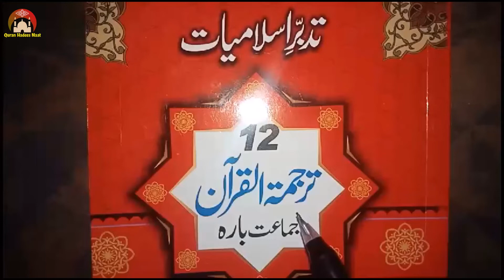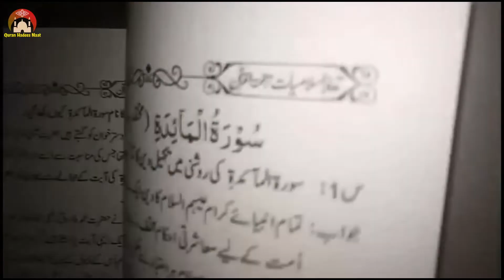Class 12th mcqs 2023 | Surah Al Maidah | Tarjuma Tul Quran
📺This video about: Aj ka lecture Class 12th mcqs 2023  Surah Al-Maidah  Tarjuma Tul Quran

🎥🎬 How do we create videos:

1️⃣ Some of the content I upload on my channel involves editing video clips obtained from Google.
2️⃣ As you can see, I have muted the audio of the clips that I have used in the video. After muting, I add voice-overs either by myself or by my family members who cannot appear on camera but can provide voice-overs. This process enhances the video's interest and helps viewers understand the educational purpose behind them.
3️⃣ It is important to note that I completely change the dialogue, using either my own voice or the voice-overs of my family members. This results in a well-produced video.
When you watch my videos, you will notice that every dialogue has been replaced with either my voice or the voice of my family members, resulting in engaging and informative content.

📺🎥 More Videos To Watch:
Learn Nazra Quran:
🔸 Nazra Quran lesson 1: https//youtu.be/GZiRl7ZE3dk
🔸 Nazra Quran lesson 2: https//youtu.be/kpNKiHqSavE
🔸 Nazra Quran lesson 3: https//youtu.be/aiyFttlTBnk
🔸 Nazra Quran lesson 4: https//youtu.be/f3_V_5MdCmo
🔸 Nazra Quran lesson 5: https//youtu.be/5Eku9ukeqAQ
🔸 Nazra Quran lesson 6: https//youtu.be/rDA-kQWPBlw
🔸 Nazra Quran lesson 7: https//youtu.be/emn9v49pdiM

Learn Noorani Qaida:
🔸 Noorani Qaida Thakhti 1: https//youtu.be/rRTMrTrJAtg
🔸 Noorani Qaida Thakhti 2: https//youtu.be/UIN7xry7Dqc
🔸 Noorani Qaida Thakhti 3: https//youtu.be/a_S_TrRLQK8
🔸 Noorani Qaida Thakhti 4: https//youtu.be/5US5Xr7J2M4